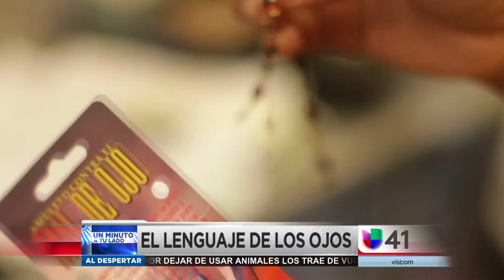Un minuto a tu lado: ¿Existe una explicación científica para el llamado ‘mal de ojo’?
El médico psiquiatra Orlando García asegura que no hay estudios que comprueben que una mirada pueda enfermar a otra persona. Estas son conductas creadas y difundidas en la antigüedad para dar explicaciones a fenómenos que no podían entender. Hacen parte también del gusto por el misterio.

{url}